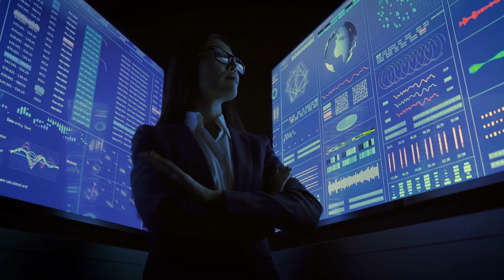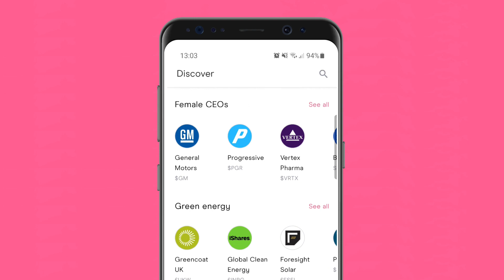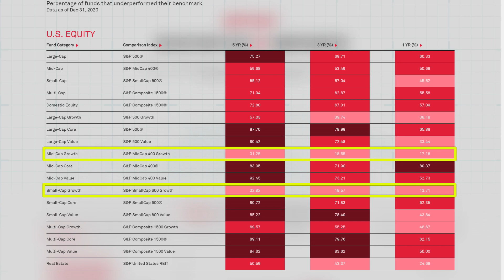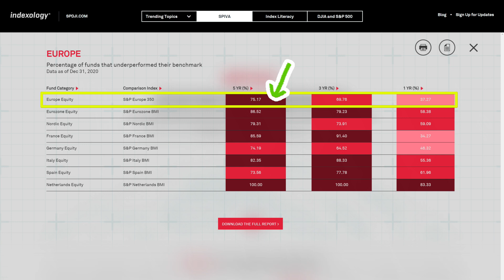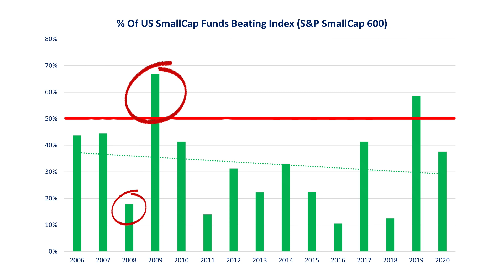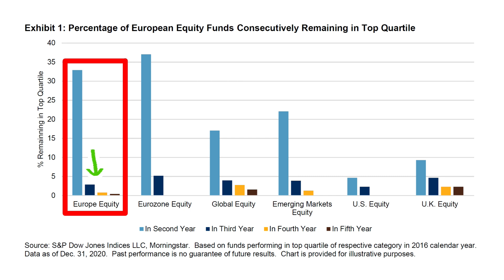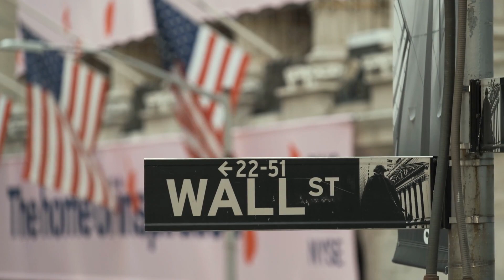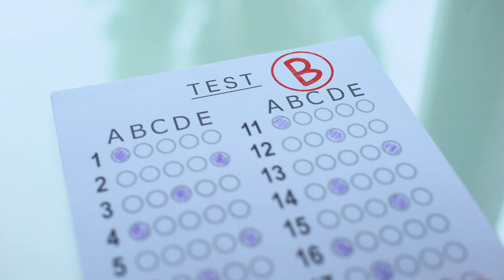Do Index Funds & ETFs REALLY Beat Actively Managed Funds?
Do index funds & ETFs REALLY beat actively managed funds? S&P Global, the index provider behind the S&P 500 and other stock indexes, provide some great insight into the markets which help everyday investors like us to understand the investment world better.

With their data we can see EXACTLY how stock market indexes, and hence index tracking funds and ETFs, are actually performing versus actively managed funds.

From this we can better answer questions like: “if I want my wealth to grow, should I invest in a managed fund with a famous reputation like the Cathie Wood funds, or in an index like the S&P 500?”; “can fund managers help you avoid the worst impact of a market crash?”; and, “are top performing fund managers skilful, or just lucky?”.

In this episode we’ve got the answers to all these questions and more. We’re going to try to put to bed once and for all the argument between active and passive funds. Let’s check it out!

💲💲💲 Grab Your Free Stock at Freetrade worth up to £200 (you must fund your account within 30 days):